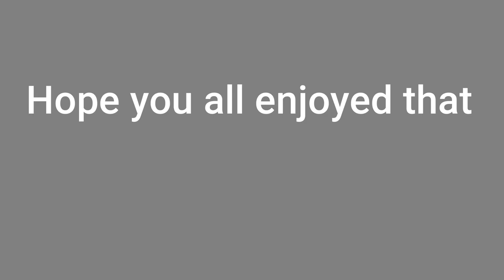Radd Movie Review- The Suicide Squad- What A Blast!! (non-spoiler)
James Gunn's The Suicide Squad is out, time to chat about it. Share your comments below.
If you want to chat gaming or movies hit me up on discord
Radd Rating Scale
9-10 Must Buy
7-8 Rent It
4-6 Mediocre Good Time
1-3 Don't Waste Your Time